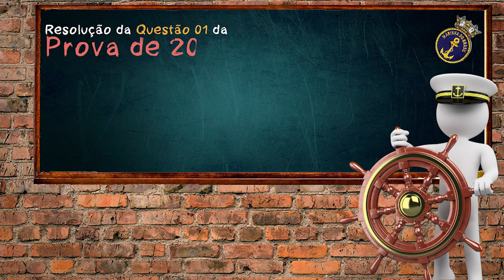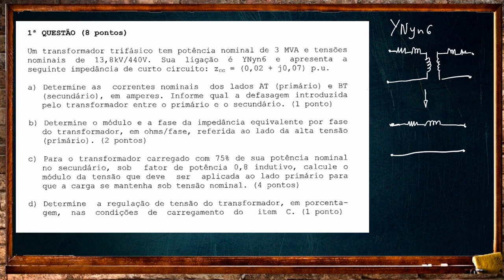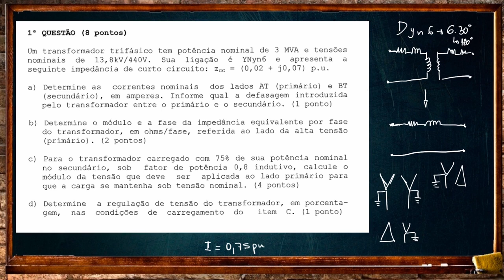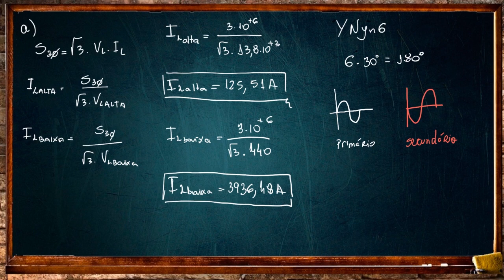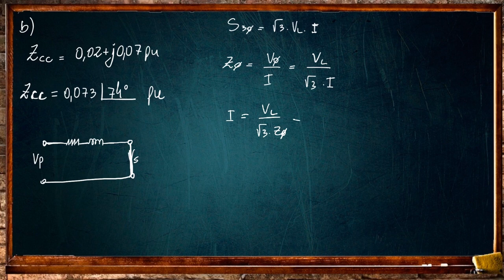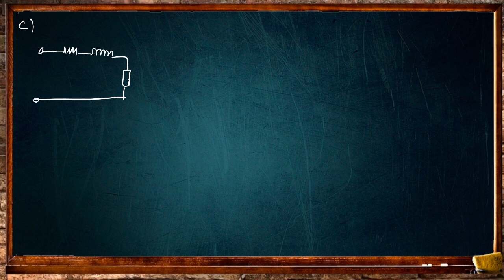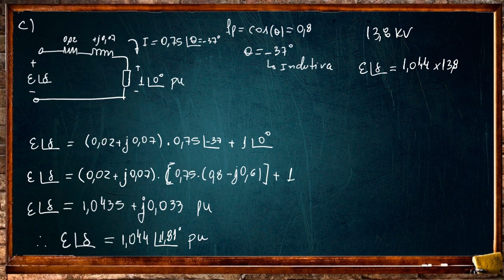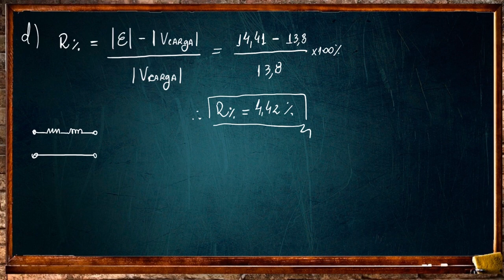CONCURSO | MARINHA | ENGENHARIA ELÉTRICA [Questão 01 - Prova 2015]